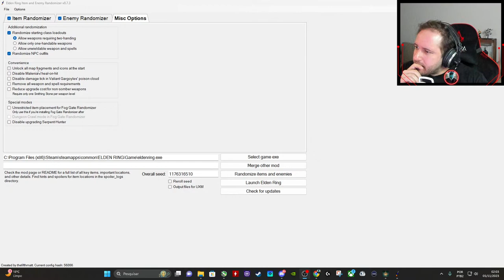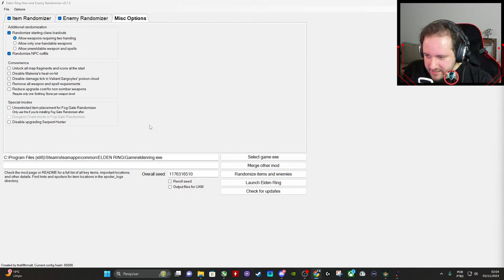Elden Ring Randomizado no Level 1 - Ep 05: Chris Bumstead, o CBUM!